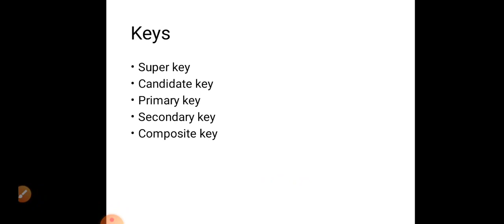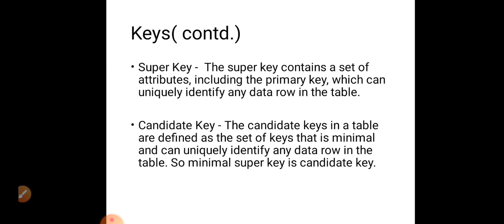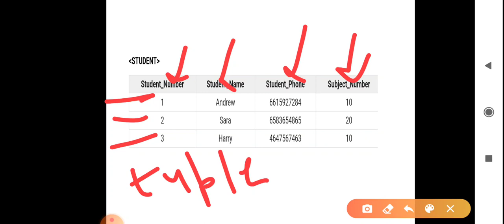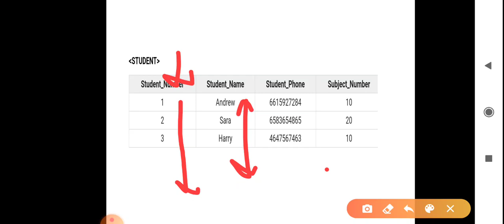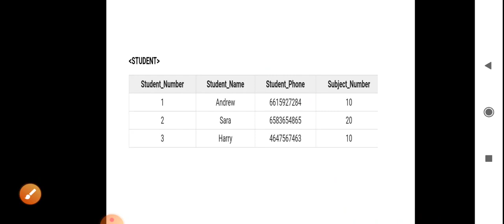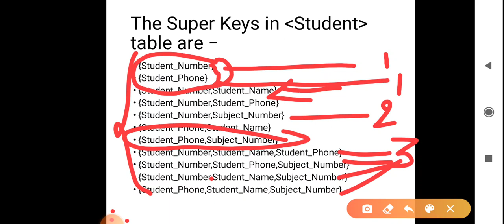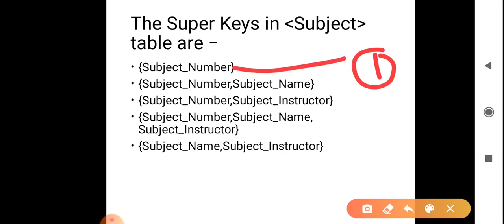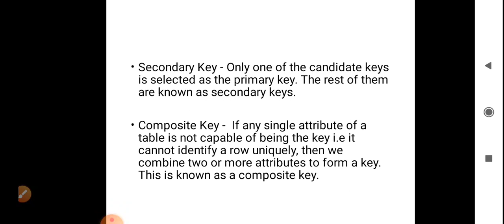Keys In DBMS By SH Neelesh Sharma